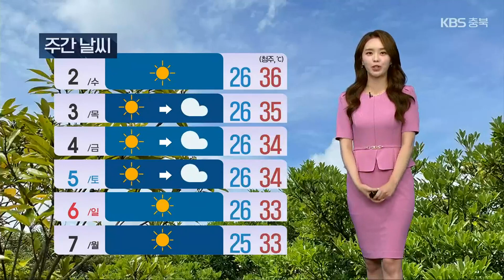[날씨] 충북 폭염 경보…오늘 밤까지 강한 소나기 / KBS 2023.07.31.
충북 전 지역에 폭염 경보가 내려진 가운데 며칠째 밤낮 할 것 없이 무더위가 이어지고 있습니다.

 습도까지 높아서 체감하는 더위는 더 한데요.

 이런 날씨에는 온열 질환에 걸리기 쉬워 대비가 필요합니다.

 장시간 바깥 활동은 피해주시고, 수분 섭취를 충분히 해주시기 바랍니다.

 오늘 밤까지 더위를 식혀줄 소나기 소식이 들어있는데요.

 예상되는 비의 양은 5에서 60mm, 북부 많은 곳은 80mm 이상입니다.

 소나기는 돌풍과 벼락을 동반하겠고요.

 시간당 30mm, 북부지역은 최고 60mm가량 짧은 시간 강하게 쏟아지겠습니다.

 위성영상 보면 하늘에는 가끔 구름만 지나고 있습니다.

 내일 충북 하늘은 대체로 맑겠고요.

 내일 새벽부터 아침 사이에는 가시거리 200m 미만의 짙은 안개가 낄 것으로 보여 출근길 안전운전 하셔야겠습니다.

 내일 아침 기온 청주 26도, 충주와 진천 24도, 제천은 23도로 출발하겠고요.

 일부 지역에서는 밤사이 열대야가  나타나기도 하겠습니다.

 한낮 기온은 오늘보다 더 올라 무척 덥겠는데요.

 청주와 옥천 36도, 충주 35도, 제천은 34도를 보이며 35도 안팎의 폭염이 예상됩니다.

 당분간 대체로 맑은 날씨가 이어지겠고요.

 햇볕에 기온이 크게 올라 찜통 더위가 예상됩니다.